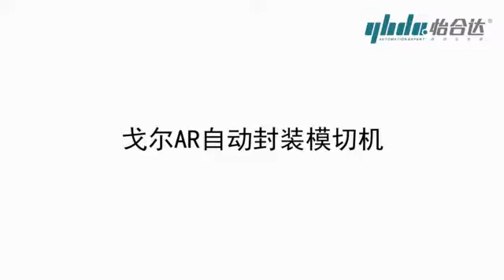Releaser automatic assembly equipment